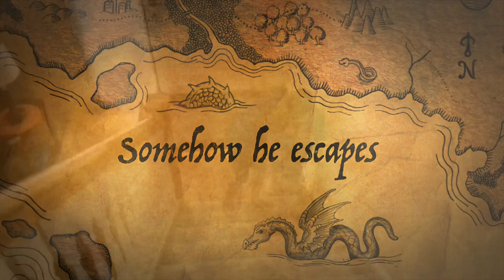Mongolian Grill and the Stolen Virginia Christmas Trailer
The ugliest Christmas present ever!